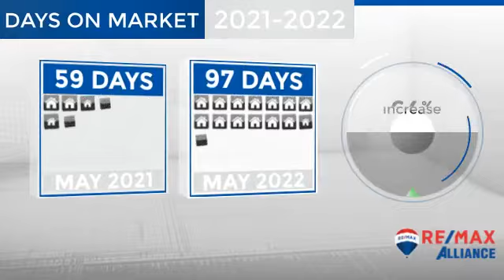Windsor,CO, Real Estate Market Update from REMAX Alliance,June, 2022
REMAX Alliance Video Update recapping market activity within Windsor, CO, during the month of June, 2022